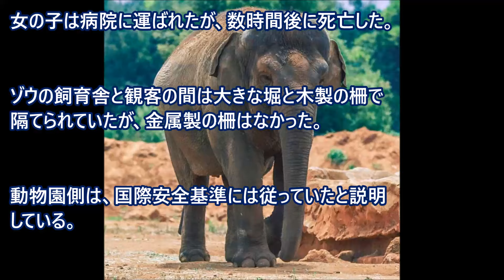７歳女児、動物園のゾウに石投げられ死亡 モロッコ